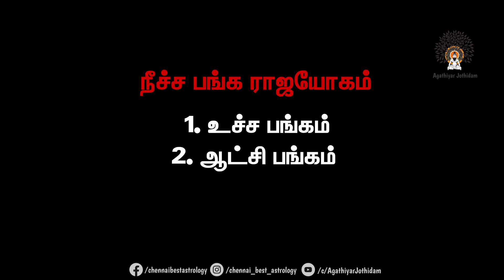நீச்ச பங்க ராஜயோகம் | Neecha Banga Raja Yogam in Tamil | Astrology in Tamil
நீச்ச பங்க ராஜ யோகம் என்றால் என்ன? அதில் ஆட்சி பங்கம், உச்ச பங்கம் என்றால் என்ன என்று விளக்கமளிக்கிறார் வேலுச்சாமி ஜோதிடர்.

In this video, he has explained about Neecha Banga Raja Yogam in Tamil language. Watch this full video to know more.

Where Else You Can Find Us:

உங்கள் விரிவான ஜாதக புத்தகம் திருக்கணித பஞ்சாங்க முறையில் கணித்து தரப்படும்.